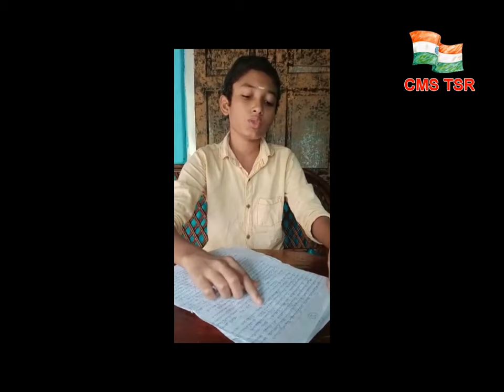webinar 1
A presentation of UP Students of CMS HS, Thrissur in connection with Independence day 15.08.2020